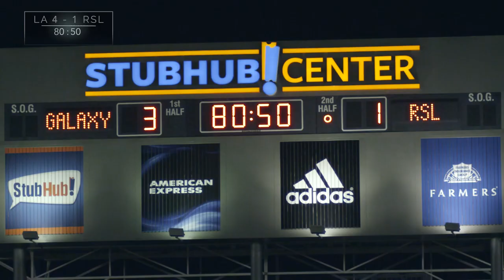Be A Pro -- Staying Power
Marcelo Sarvas is one of the most foundational players on the club and it's his tenacious ability to be everywhere he needs to be as a midfielder for a full 90 minute match that really sets him apart. We will take a closer look at Marcelo's activity by breaking down one game's play and the impressive amount of energy exerted. Marcelo and the Galaxy coaching staff provide an inside look at just how much energy and sacrifice is required to perform at such a high-level.